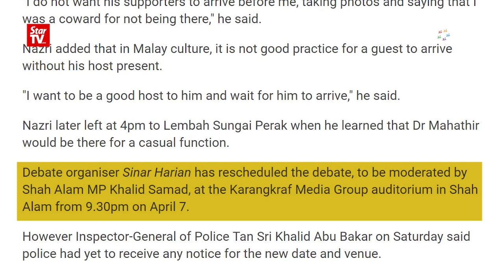Conversation muted as Nazri meets Dr M in Kuala Kangsar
There was no war of words but instead pleasantries were exchanged between former premiere, Tun Dr Mahathir Mohamad and Datuk Seri Nazri Aziz.